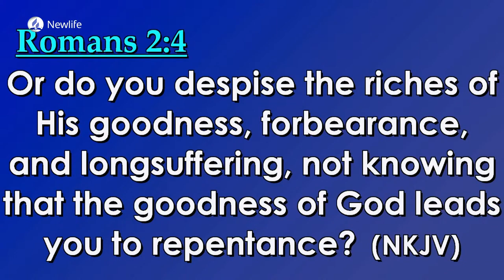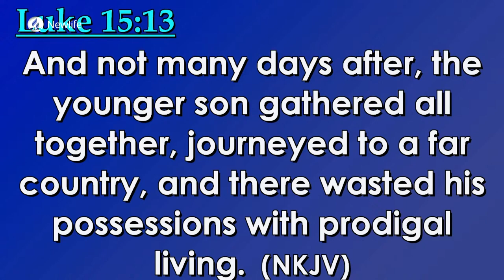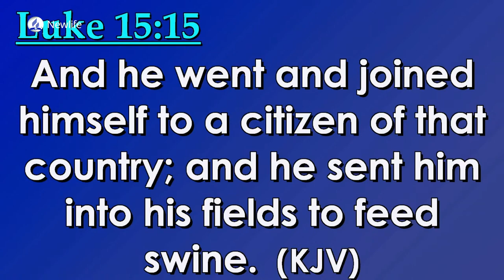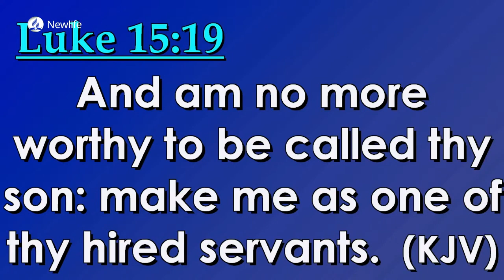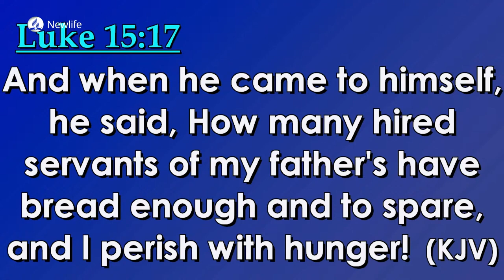Chronicles from Far Country || Eld. Teddy Onyango || 18th March 2023